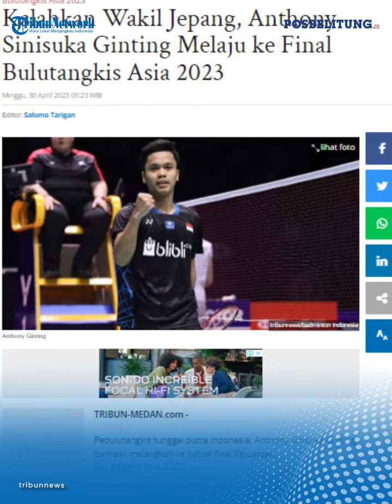Kalahkan Wakil Jepang, Anthony Sinisuka Ginting Melaju ke Final Bulutangkis Asia 2023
POSBELITUNG.CO - Pebulutangkis tunggal putra Indonesia, Anthony Sinisuka Ginting, berhasil melangkah ke babak final Kejuaraan Bulutangkis Asia 2023.
Ginting berhasil menyegel tiket final usai menghempaskan wakil dari Jepang, Kenta Tsuneyama, dalam dua gim langsung.
Pebulutangkis berusia 26 tahun itu berhasil menang 21-13 dan 21-16 dalam waktu 37 menit, pada pertandingan yang berlangsung di Sheikh Rashid Bin Hamdan Indoor Hall, Dubai, Sabtu (29/4/2023).

Editor: Hery